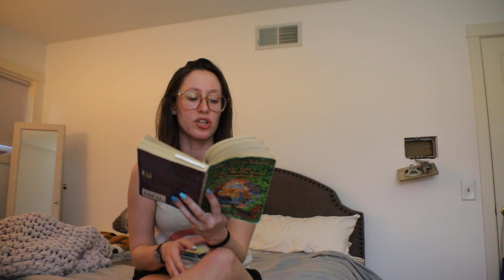Family Book Hour: Whangdoodles Part 2 :: Chapters 4 - 5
Hello all!

Starting the second of Family Book Hour reading The Last of the Really Great Whangdoodles by Julie Andrews Edwards - chapters 4 and part of 5

Today's question/challenge:
How many colors can you see outside right now? In your house? Start noticing everything you can!